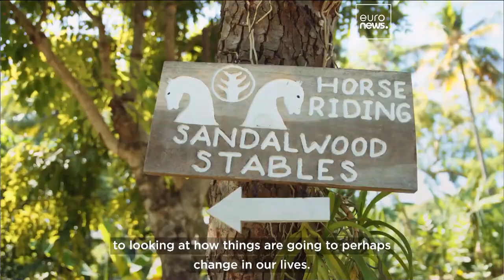What is equine therapy? This paradise island promises healing through horses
‘Horses, in our experience, simply speed things up, a little bit like how an art therapist uses their paint.’